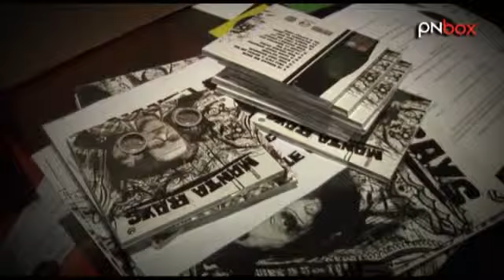Line_UP: Manta Rays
Inizia oggi ""Line_UP"", il nuovo format di Pnbox che racconta il fermento musicale di Pordenone e delle citt&agrave; vicine. Partiamo in questo viaggio con i Manta Rays: fra Sudafrica e Vittorio Veneto, questo trio ci ha stupito per l`energia del loro rock d`altri tempi. Guarda la clip che abbiamo registrato live nei nostri Studios e non perderti le prossime tappe di Line_UP!